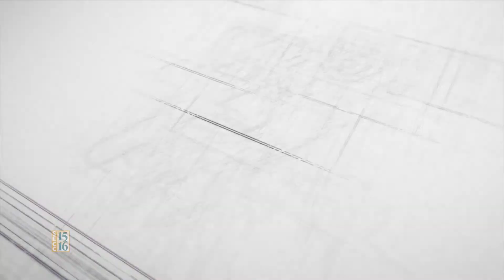Internment - Time of Remembrance - Reiko Nagumo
Reiko Nagumo was raised in Hollywood, California and attended school with the children of Hollywood's screen writers, producers, and camera men.  Reiko's father was university educated but made his living as a gardener for the Hollywood stars. Reiko and her family were confined in Heart Mountain Internment Camp in Wyoming during WW II.  Reiko is a graduate of UCLA with a degree in Nursing. She had a successful career in the U.S. Diplomatic Corp and eventually was director of a multimillion dollar California program providing assistance for patients with genetic disease.

Reiko Nagumo Interview
00:00 Introduction

00:18 - Clip 1: Provides family background - parents born in Japan; father a migrant worker, gardening in Hollywood. Reiko born in 1934, youngest of 8. Father owned their home and had a bank account in oldest son's names.

04:52 - Clip 2: In 2nd grade when war started. Shares story of her friendship with Mary Francis - "speaking volumes without saying anything." In camp from 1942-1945. Talks about returning to school.

11:47 - Clip 3: After bombing of Pearl Harbor, father interrogated by FBI - because he gardened for the Japanese consulate and was therefore a target. Describes excitement over new suitcase. Has to decide what to take and what to leave behind.

17:31 - Clip 4: The excitement of going away turns to shock. Describes train ride - with final destination unknown.

22:31 - Clip 5: Arrives at Heart Mountain. Describes heat, sandstorms, crying, separation, loss, homesickness. Self-described "bratty kid."

30:19 - Clip 6: Describes success of her family after the camps She and her siblings graduated from college with degrees and PhD's.

34:26 - Clip 7:  Lived a fulfilling life after the internment camp traveling the world.

38:38 - Clip 8: Describes effect of discrimination on her identity and her families. Story of her changing her name to Virginia when asking a movie star for an autograph so she would not know she was Japanese.

First-Hand Accounts of the Internment Experience
It is our hope that these stories will build on the work and legacy of the late Mary Tsukamoto, who devoted her life to promoting social justice for all, regardless of race, creed, or ethnicity.